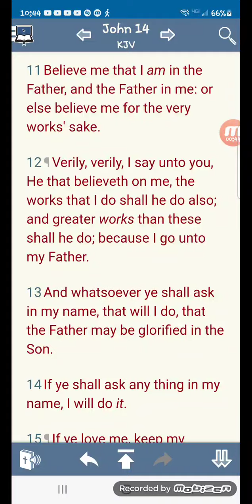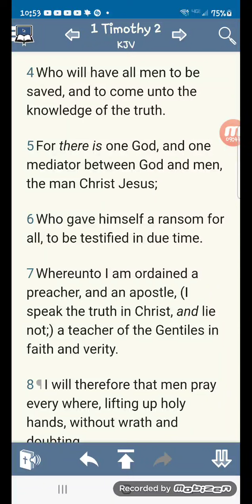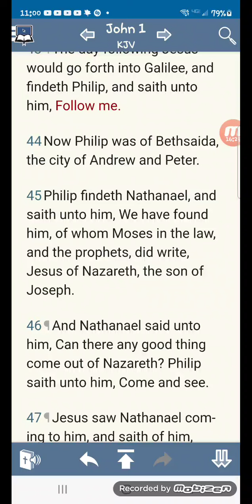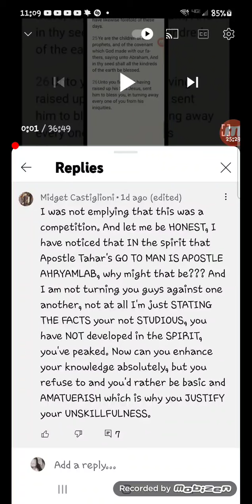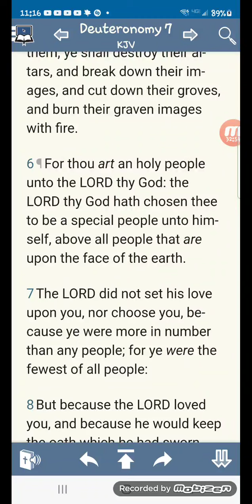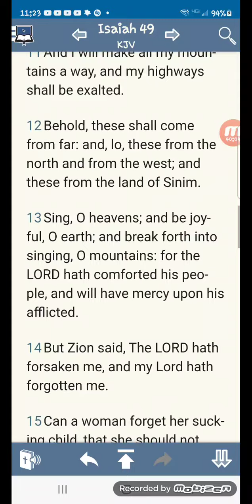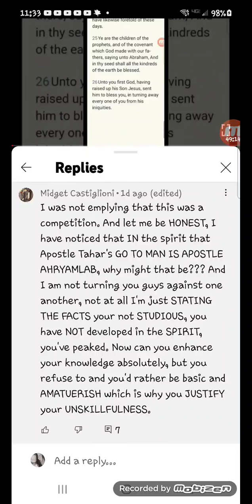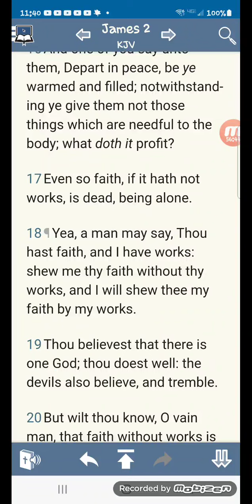Believe us for the very works sake : The extreme importance of Good Works .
Inspired by a statement of YAHAWAHSHI.